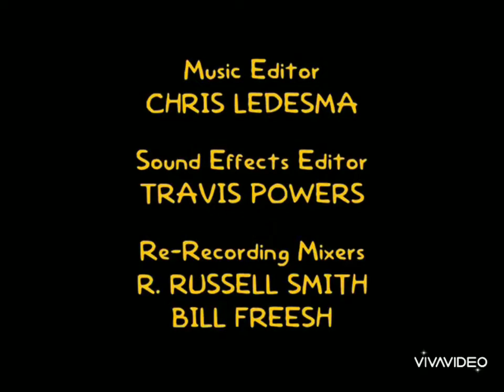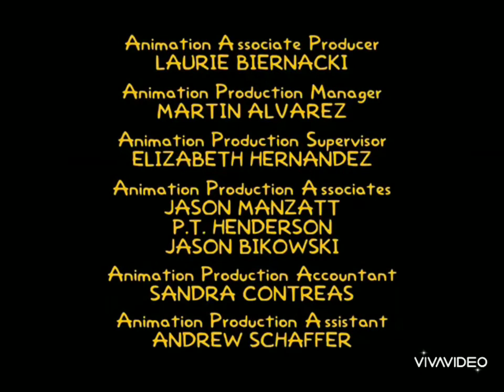The Simpsons End Credits With Sweet Victory Song With Sound Effects 1998 Version